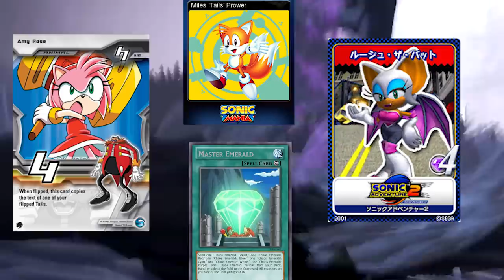HISTORIA de Sonic Rivals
Queridos tudo bem ?! Eu sou o Roberto e hoje vamos jogar um jogo do Sonic que roda no psp, em um console de jogo portatil que é o jogo da Hisotoria de Sonic Rivals

Ouriço do Futuro chamdo Silver 🥊| HISTORIA Sonic Rivals

Sonic Rivals é uma série de jogos eletrônicos de corrida lançada pela Sega exclusivamente para plataformas PlayStation Portable (PSP). A série consiste em dois títulos principais: Sonic Rivals, lançado em 2006, e Sonic Rivals 2, lançado em 2007.

Os jogos Sonic Rivals apresentam uma jogabilidade de corrida de plataforma 2.5D, onde os jogadores controlam personagens da franquia Sonic em pistas lineares com obstáculos e inimigos. O objetivo é chegar à linha de chegada em primeiro lugar, enquanto se evita colisões e se utiliza habilidades especiais.

O diferencial da série Sonic Rivals é o foco na competição entre os jogadores. Cada jogo apresenta um modo de história em que os jogadores podem escolher entre vários personagens jogáveis, incluindo Sonic, Knuckles, Shadow, Silver e outros. Cada personagem tem suas próprias habilidades e estilos de jogo únicos.

Durante as corridas, os jogadores podem usar ataques para atrapalhar os oponentes, como lançar projéteis, criar obstáculos e usar habilidades especiais para ganhar vantagem. Além disso, os jogos também oferecem um modo multiplayer ad hoc, permitindo que os jogadores competissem uns contra os outros usando o recurso de conexão sem fio do PSP.

Embora a série Sonic Rivals tenha recebido críticas mistas, ela foi apreciada por sua jogabilidade rápida e elementos de competição multiplayer. Os jogos oferecem uma abordagem única para a franquia Sonic, combinando corrida de plataforma com elementos de ação e competição.